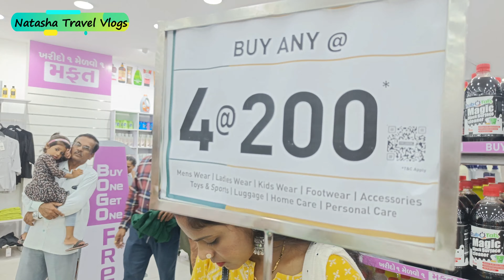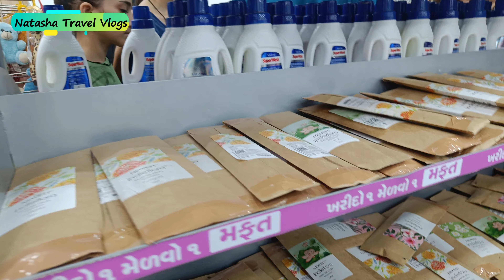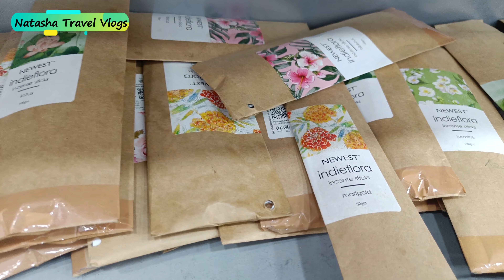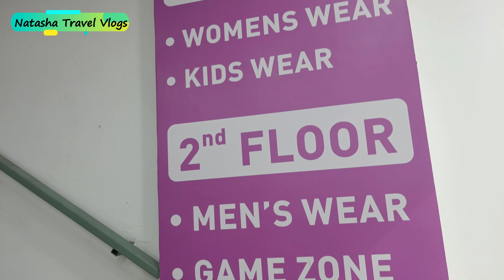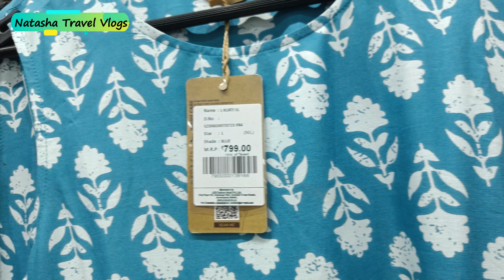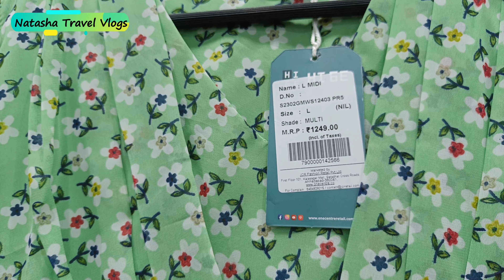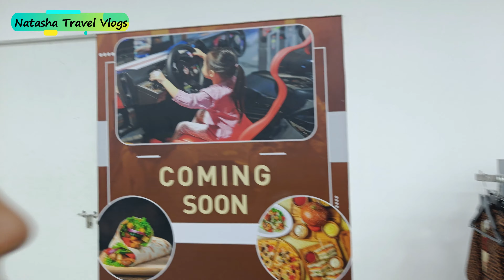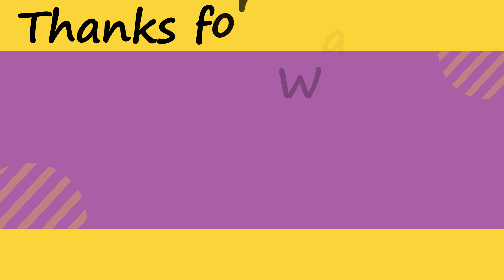One Centre Mall | Everything @333 | Unlimited Offers | Cheapest Mall Ever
One Centre Mall
Everything @333
Unlimited Offers
Cheapest Mall Ever
one centre mall
one centre mall price
one centre mall palanpur
one centre mall ahmedabad
one centre mall in vadodara
one centre,one centre vadodara
one centre ahmedabad
one centre bogo,porbandar
centre one mall
one centre mall porbandar
reliance mall porbandar
porbandar reliance mall
porbandar city
porbandar city tour
one centre mall nadiad
shopping one centre mall
porbandar news
places to see in porbandar
one centre mall
flat sale at 333
porbandar mall
everything at 333
destiny mall porbandar
porbandar,reliance mall porbandar
first mall in porbandar
porbandar reliance mall
333/- offer,
porbandar news
porbandar mole
porbandar city
porbandar city tour#trending mall
159 mall in palanur
dmart shopping mall
porbandar,places to see in porbandar
porbandar news
porbandar reliance mall
reliance mall porbandar
porbandar city
porbandar city tour
porbandar mall
destiny mall porbandar
malls in porbandar
porbandar news in gujarat
porbandar tourist
porbandar
porbandar mall
porbandar reliance mall
reliance mall porbandar
shopping mall in palanpur
shopping,first mall in porbandar
malls in porbandar
porbandar news
porbandar city
best shopping mall in gujarat
porbandar city tour
porbandar shopping
new shopping malls in junagadh
porbandar shopping 🛍️
mall porbandar
go2 mall porbandar
shopping mall tourplaces#trending porbandar
porbandar tourism
mall porbandar
go2 mall porbandar
porbandar famous place
porbandar attractions
porbandar places to visit
hotels in porbandar
333/- offer,one centre mall palanpur
one centre mall
offers,one centre mall ahmedabad
everything at 333
online offer
porbandar
fashion offer
exclusive offer
porbandar mall
destiny mall porbandar
porbandar reliance mall
reliance mall porbandar
one centre mall porbandar#trending porbandar
porbandar news
porbandar mole
porbandar city
porbandar city tour

daily vlogs
one centre
porbandar
daily vlog,daily vlogs ph
fights,martial arts
mixed martial arts
mma
mma fight
333 મોલ પોરબંદર
333 મોલ પોરબંદર ક્યાં છે
porbandar,d mart shopping mall
porbandar news
mall in porbandar
porbandar mall
shopping mall vlog
destiny mall porbandar
junagadh shopping mall
dmart shopping
porbandar reliance mall
reliance mall porbandar
d mart shopping mall junagadh
shopping,
porbandar food
porbandar street food
shopping vlog and haul
toy shopping
porbandar city tour
tourist places in porbandar
porbandar,visiting place in porbandar
places to visit in porbandar
porbandar tourist places
porbandar famous place
famous places in porbandar
porbandar city,porbandar tourism
porbandar beach,porbandar city tour
bast visit place in porbandar
top5 places to visit in porbandar
porbandar top tourist places
porbandar tour
top10 places to see in porbandar

Hello guys,
                   Today we have make you visit of the One Centre Mall.

Enjoy Natasha Travel Vlogs with Natasha.

MY EQUIPMENTS :-
Camera Canon 1500D
50mm Lens
Camera Tripod
Wired Mic
Wireless Mic
Tripod For Smartphone
Ring Light